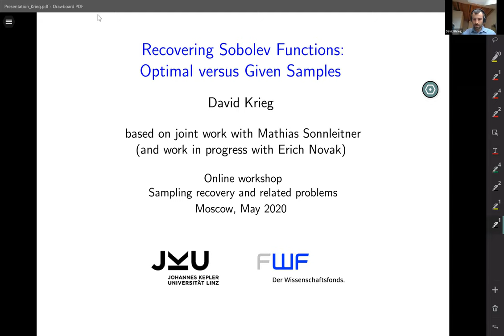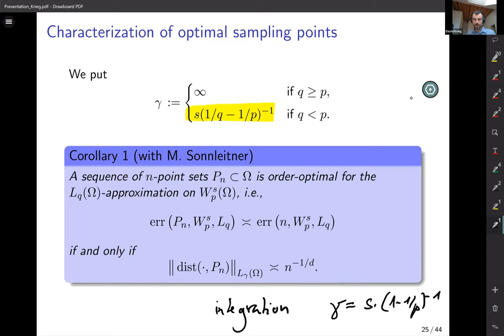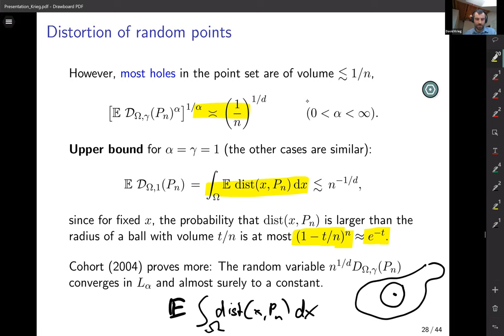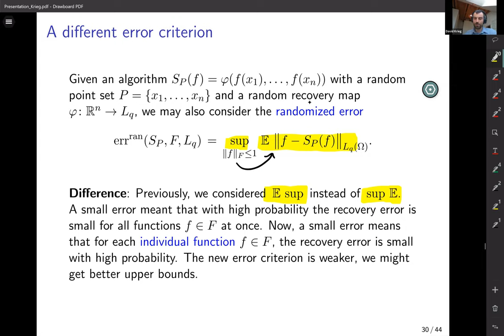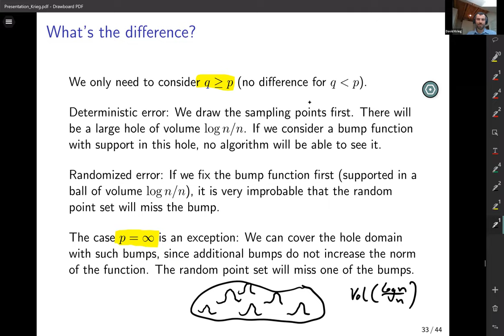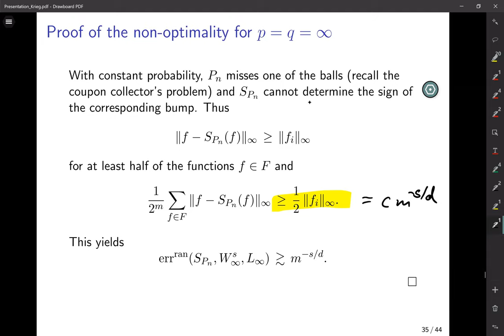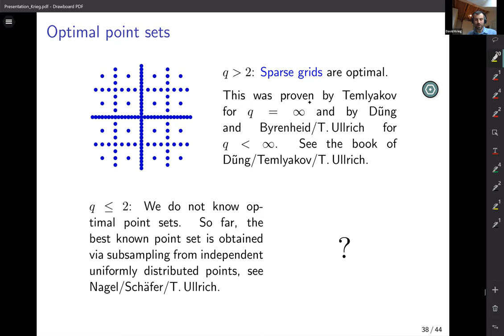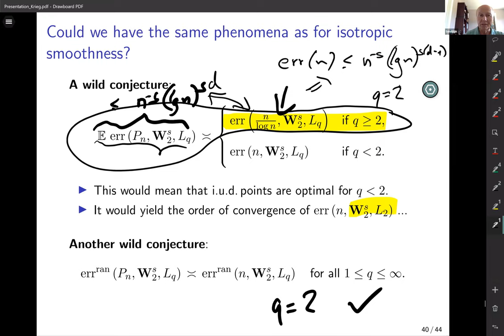David Krieg part 2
Recovering Sobolev Functions: Optimal versus Given Samples